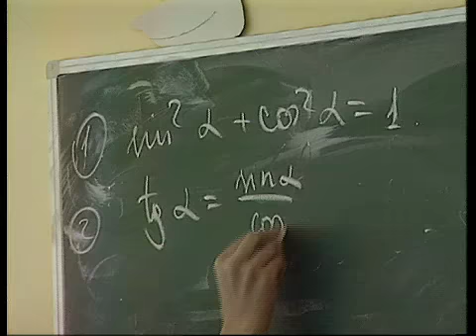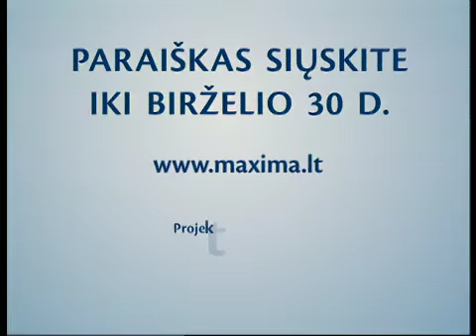Maxima jaunuju talentu konkursas 1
Šiais metais jau septintąjį kartą Lietuvoje skelbiama jaunųjų talentų paieška. Gabūs ir talentingi - olimpiadose, konkursuose, varžybose ar festivaliuose nugalėję ir apdovanoti moksleiviai iš visos Lietuvos kviečiami dalyvauti MAXIMA jaunųjų talentų konkurse. Mokslo, muzikos, sporto, meno ir kūrybos bei visuomeniškumo srityse  jie varžysis dėl talentingiausiųjų vardo ir visus mokslo metus mokamos stipendijos.
Jaunųjų talentų konkurso dalyviai tradiciškai varžysis penkiose srityse: mokslo, muzikos, sporto, meno ir kūrybos bei visuomeniškumo. Laimėtojai bus atrinkti ne tik pagal moksleivių pasiektus rezultatus konkrečioje srityje, bet ir bendrą pažangumą.Konkurso finale bus apdovanota 20 moksleivių.  Penkiems iš jų ateinančiais mokslo metais bus skirtos pagrindinės kas mėnesį mokamos 500 litų vertės stipendijos, likusiems  250 litų vertės skatinamosios stipendijos.